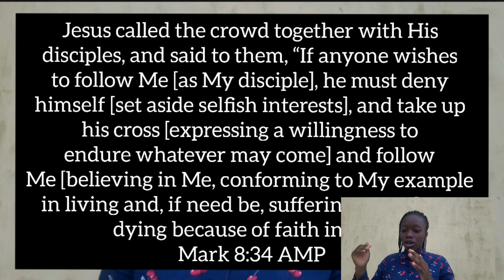FORSAKING YOUR DESIRES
Being fully submitted to God's Will is first a Posture of the Heart before it can be seen in our actions.
So how then, do we get to a point in life where God's desires become our desires?

You can shop my book store and get a copy of "LIVE NOW - Step into Your Purpose Today"